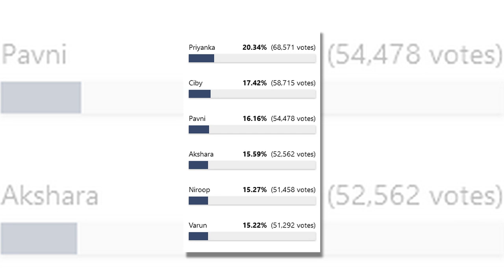Bigg Boss Tamil Season 5 Vote | BiggBossTamil Eviction List Contestants Vote Result | BB5Elimination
Bigg Boss Tamil Review. This is not fake review. We will discuss only what happens in the episode and promo. We are not intrested in clickbait.

Tamil BiggBoss Review with some motivational speech.